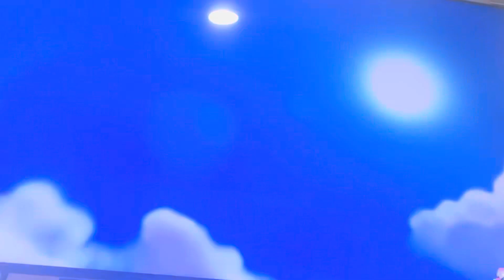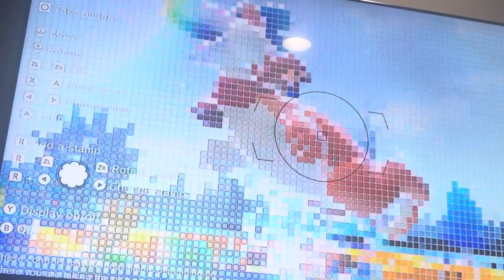Bowser Is a Giant!!!!!!!! Bowser’s Fury Part 1: Lakeside Giga Bell Island 285 Subscriber Celebration